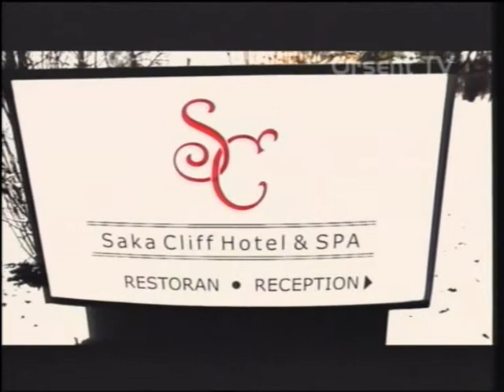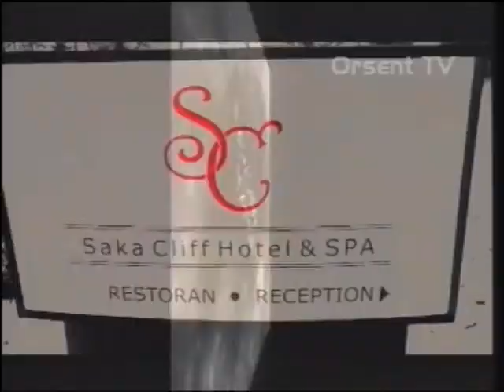Призма времени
Социально-политическая программа.
Ведущий: Андрей Титов
Гость программы - Марко Померантс